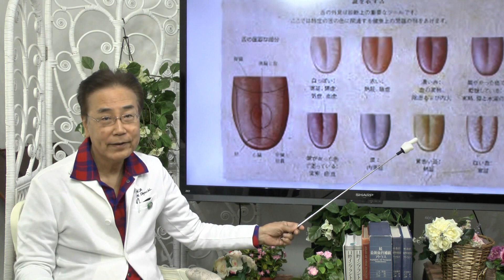舌苔について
舌に付着した白いもの、それは舌苔といいます。